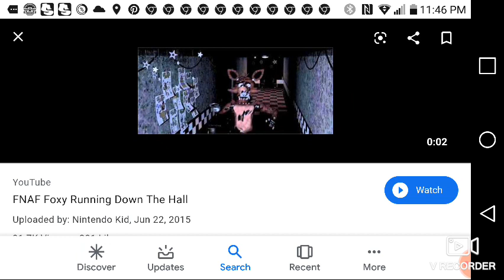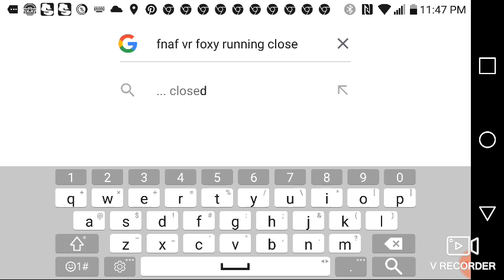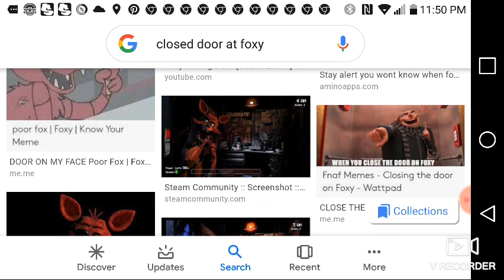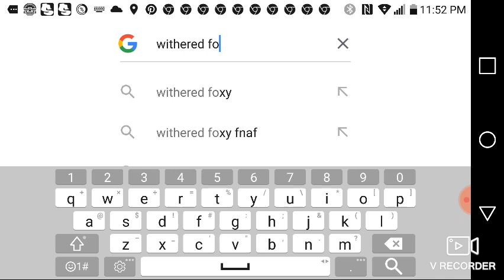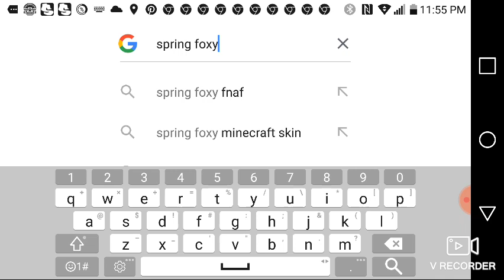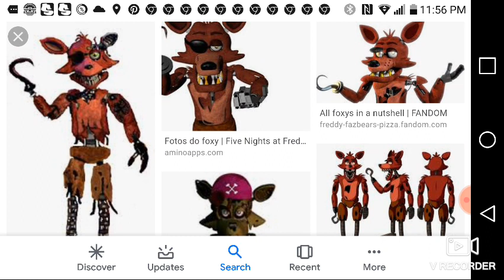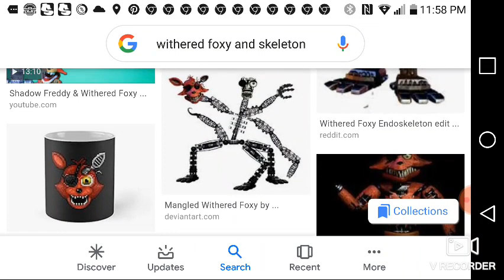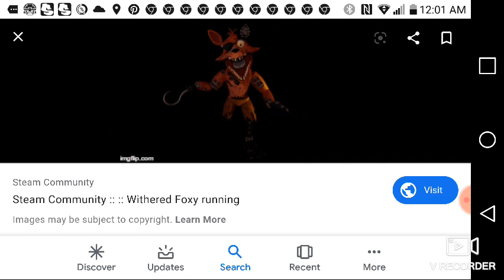Top 10 thing about foxy